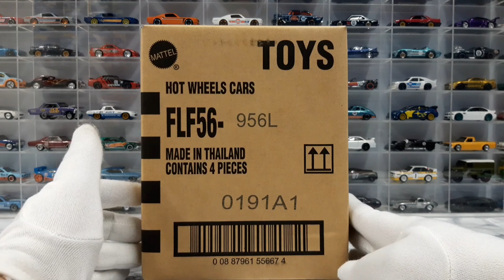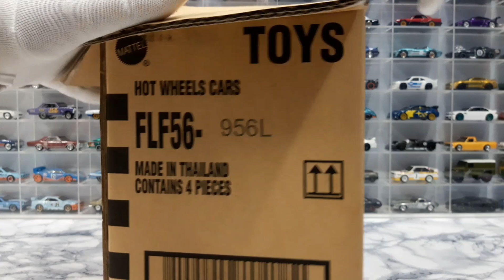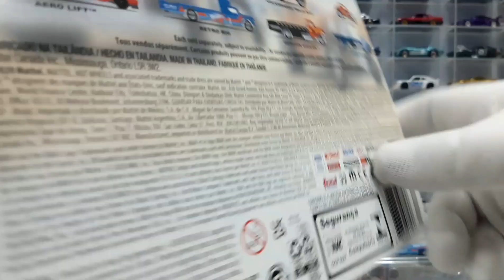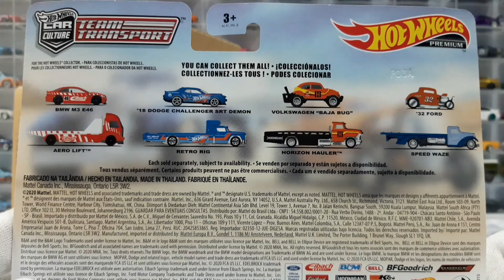Unboxing | Hot Wheels Team Transport Dash L 2021